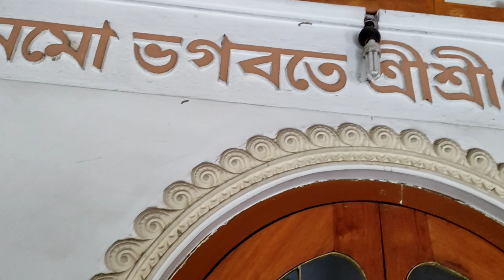Dakat Kali Bari O Loknath Mandir Barasat | Beautiful Place Near Madhyamgram & Barasat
In this video, we are about to discuss visiting places near Madhyamgram and Barasat.